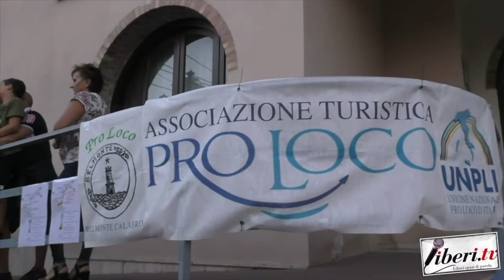Intervista a Giovanna Ruggiero - 45° Sagra della Pasta a Belmonte Calabro (Cs)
Intervista a Giovanna Ruggiero, Presidente della Pro Loco di Belmonte Calabro - 45° Sagra della Pasta a Belmonte Calabro (Cs) - 16 agosto 2019

Riprese di Antonio Abbruzzese (Associazione Fiore di Lino)